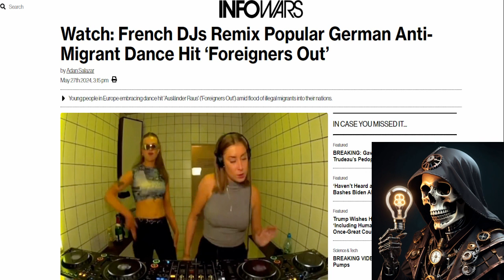French Wuhman Remix/Dance to German Foreigners out Song🤣😣🤡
Foreigners out dance song sweeping the country, French Wuhman have created their own version. European young have had enough of their homelands being taken away, the tables are turning, took them long enough. Well here's my thoughts on it.